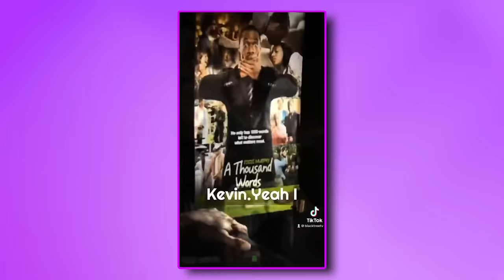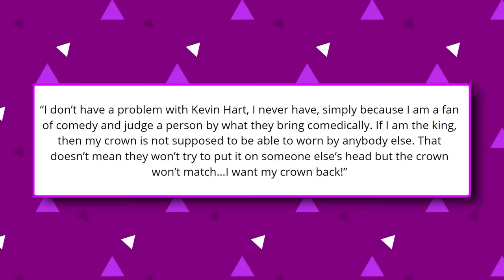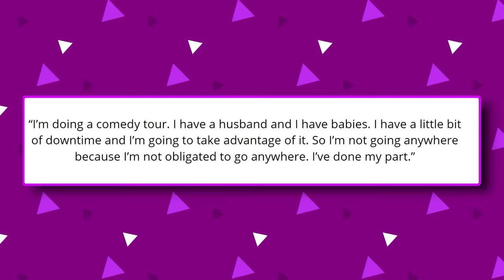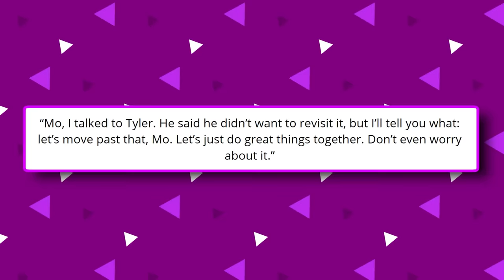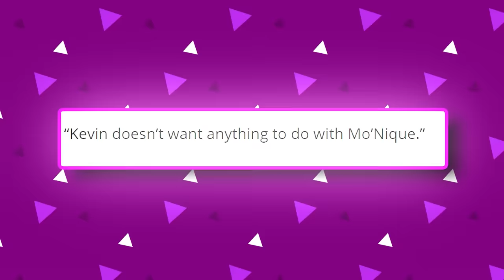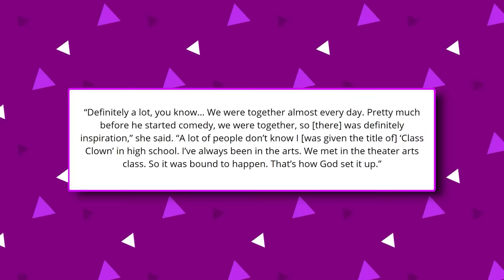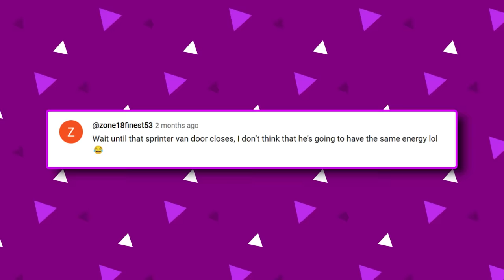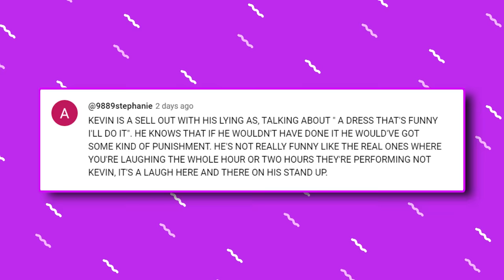Eddie Murphy SHOWS RECEIPTS On Kevin Hart Being an INDUSTRY PLANT | Katt Was Right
Kevin Hart has been the talk of the town recently for all the wrong reasons. For years, the comedian’s rise to the top has been a subject of great controversy in the industry, and one man who has made it his personal mission to expose the skeletons in Kevin’s closet is none other than Katt Williams.

According to Katt, Kevin sold his soul to secure his spot in the industry. He even went as far as to call him in an industry plant and just when Hart thought that Katt’s fiery words were in the rearview mirror, Eddie Murphy entered the picture, backing up Wiliams’ claims. Apparently, the Coming to America actor has some serious dirt on the comedian.

Just what receipts did Murphy reveal to prove Hart is an industry plant? And was Katt right all along? Let’s find out.